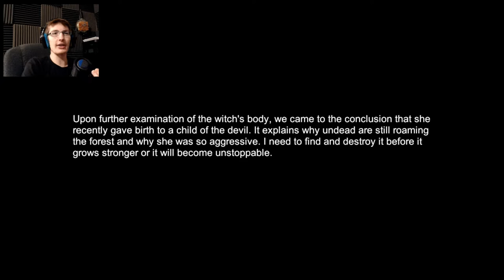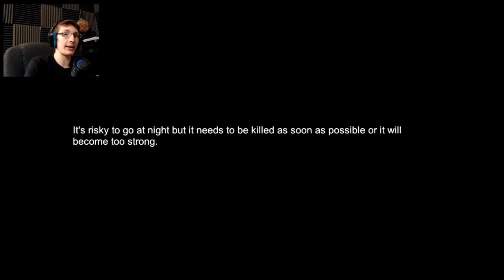BURN THE WITCH - Witch Hunt PT 7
Burn her!!!